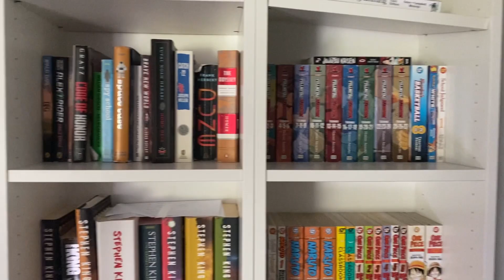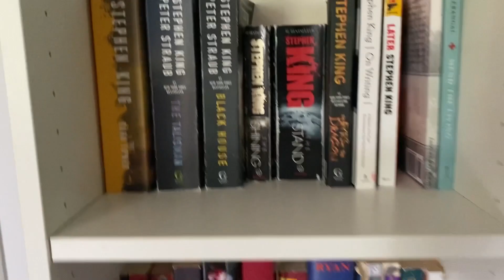Kids Write 4 Kids Meet the Authors with Taym Saffar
Taym is one of the 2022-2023 Kids Write 4 Kids writing contest winners; he is the author of The Eternal Box.

Taym Saffar is a Grade 8 student living in Rothesay, New Brunswick, with a profound love for writing. He’s cultivated this love for prose and storytelling since he was in Grade 4 when a great teacher encouraged him to write to his heart’s content. He’s been an avid wordsmith in the years since and has written three novels thus far, one of which – The Lake –  he’s self-published under the pseudonym “Normaal Slavinski.”

Inspire kids with captivating books written by winners of our Canada-wide writing contest in grades 4 to 8! His book is available at Amazon, Apple iBookstore, Google, and Overdrive.

Ripple Foundation is a 100% volunteer-run educational charity across Canada. It creates and delivers free community programs advocating creative literacy among children and youth. The Kids Write 4 Kids is an annual creative writing contest for students in grades 4-8. The net proceeds from these book sales are donated to the winner’s charity of choice.